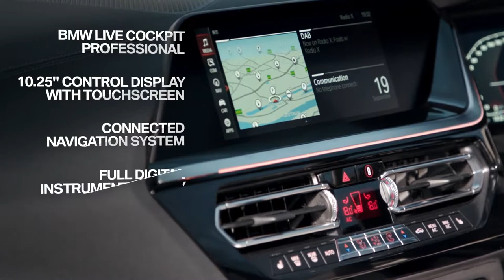Experience the new BMW Z4